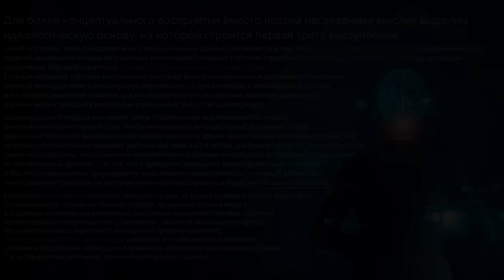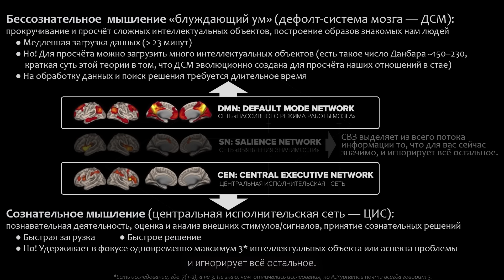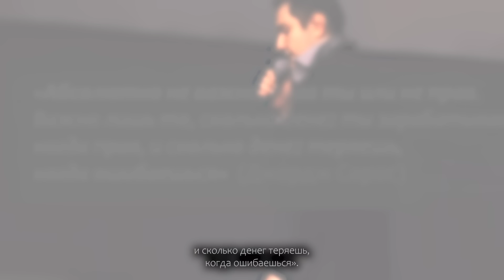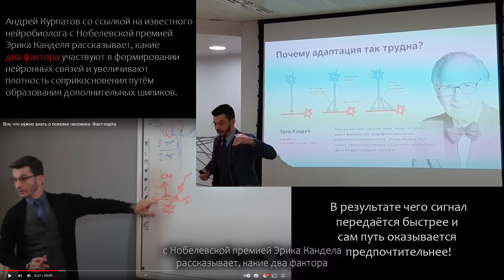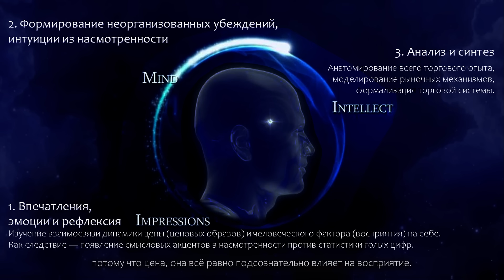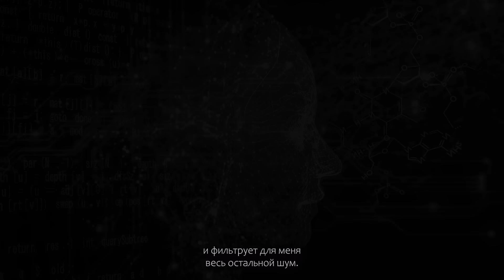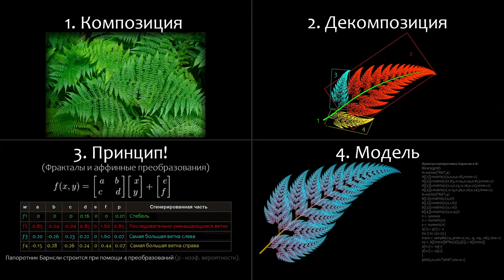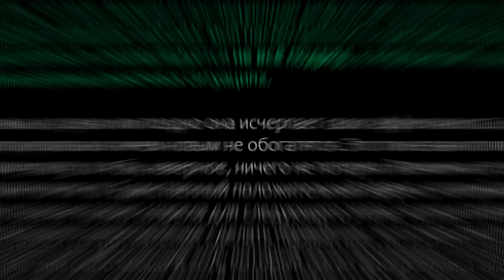Майтрейд: самое провокационное выступление на конфе смартлаба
Алексей Мартьянов (My-Trade) - легендарный трейдер

22 июня 2024 в Питере будет следуюшая конференция смартлаба!

00:11 О себе
04:06 Сетевая концепция в нейрофизиологии
08:21 Как направить весь потенциал мозга на прогресс в понимании рынка
13:19 Skin in the Game эффект
26:36 Кардинально иной взгляд на эмоции и рефлексию в трейдинге
37:00 Критика обучения в трейдинге (с позиции обучавшего). Алгоритмизация стратегии
45:47 Что делать с многолетней насмотренностью? Этапы 2 и 3